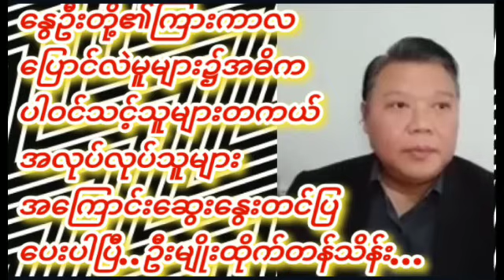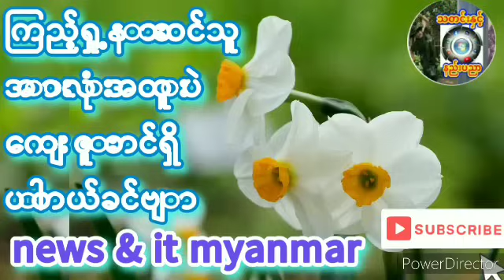20 နိုဝင်ဘာ 2023